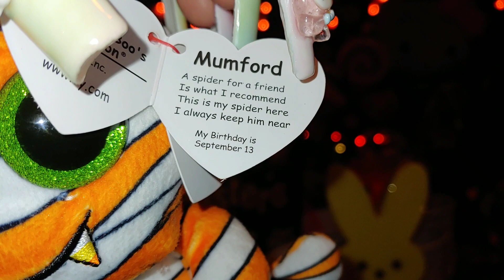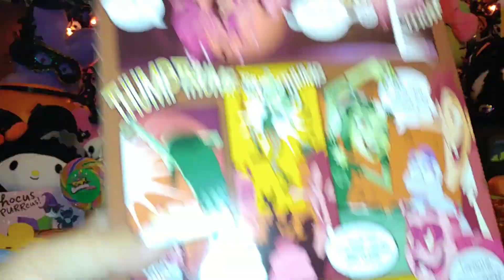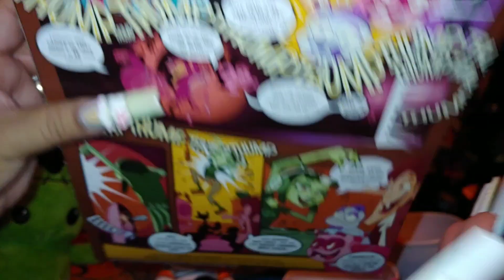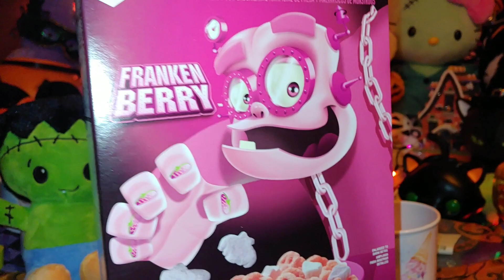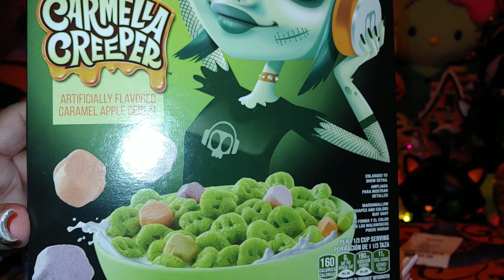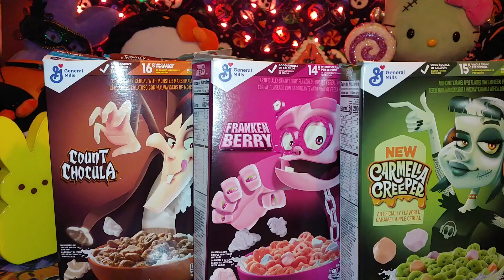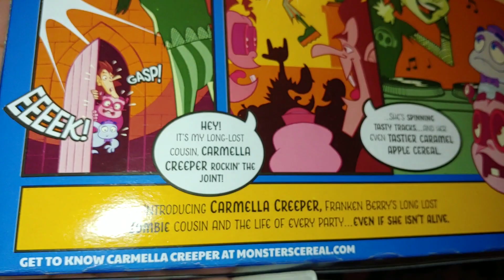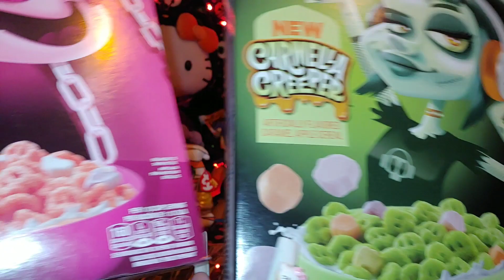COME SPEND SOME HALLOWEEN TIME WITH ME IN A FEW TASTE TESTS!!! 2023#tastetest#halloween